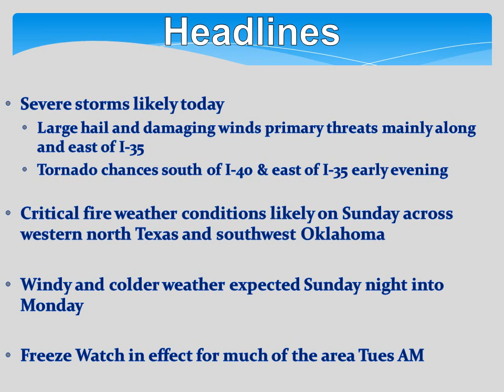Severe Weather Briefing April 13, 2014